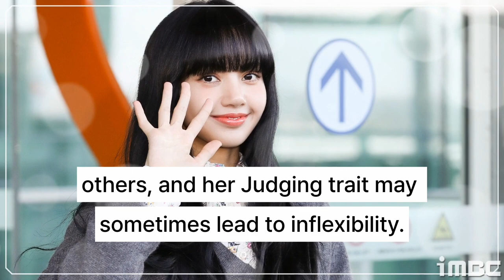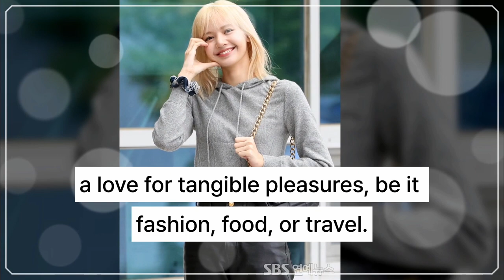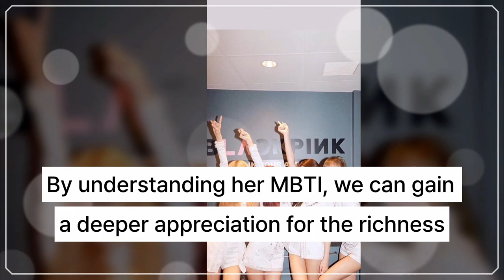Exploring the ESFJ Persona: A Detailed Study of Lisa from BLACKPINK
This in-depth analysis of Lisa's ESFJ personality type provides insights into her unique traits and how they influence her interactions with BLACKPINK members, her lifestyle, and her conception of the ideal type.